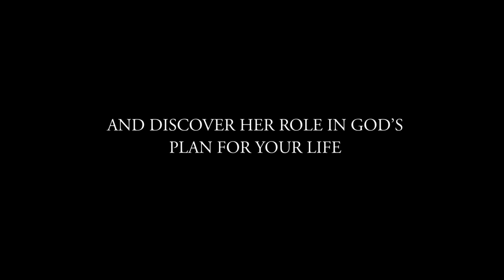The Bible and the Virgin Mary Trailer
The Bible and the Virgin Mary unveils the mystery of Our Lady that is woven into the fabric of Sacred Scripture.
In this beautiful and awe-inspiring series based on Dr. Scott Hahn’s book Hail, Holy Queen, watch the Mary of doctrine and devotion come alive in a powerful, new way!